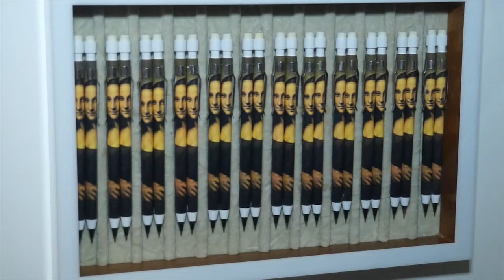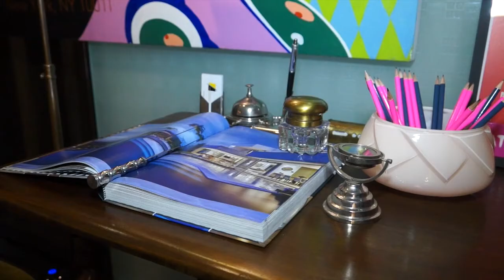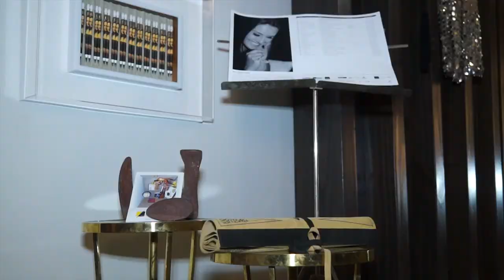Em destaque Modernos Eternos - Ana Paula Rohlfs - Paulo Navarro